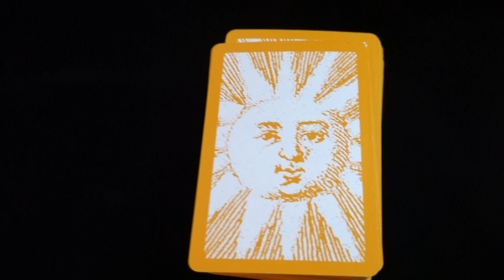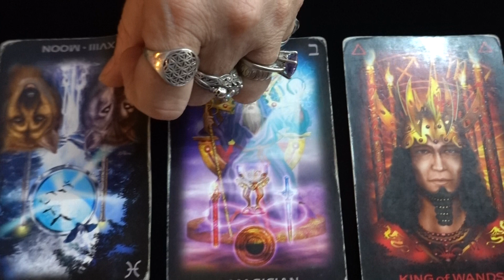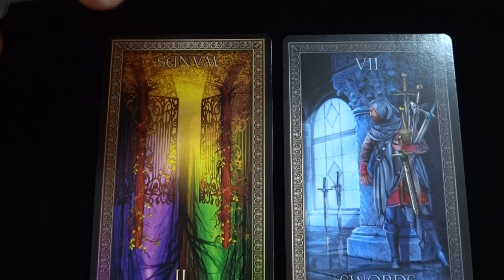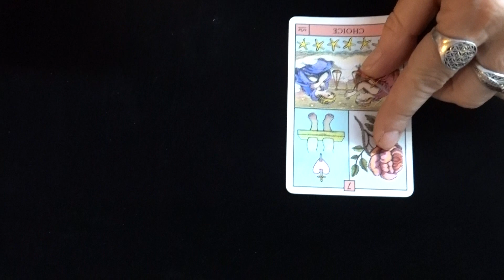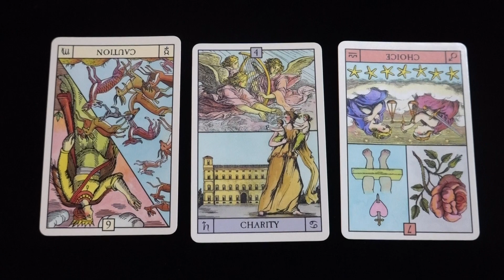🔮Is it a good time to start a NEW RELATIONSHIP?🔮 PICK A CARD with Deja🔮 free TAROT READING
Pick a Card reading with Deja 🕯We hope you enjoy!!